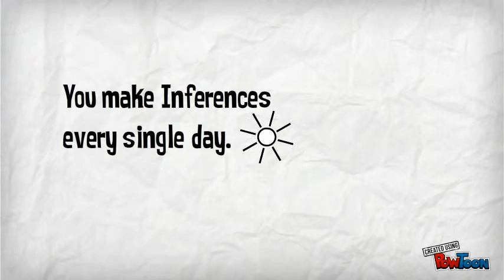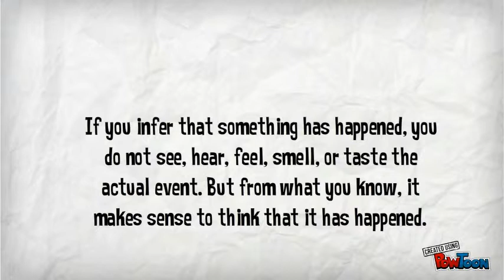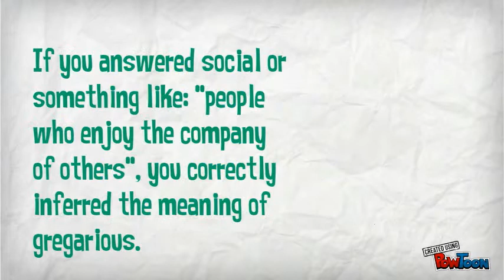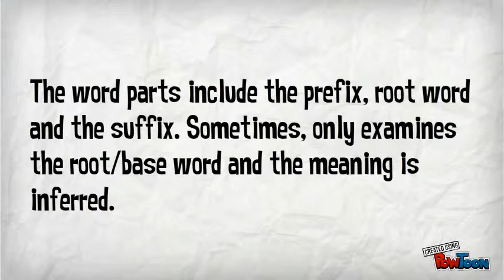Inference and Analysis (kaorinojas)